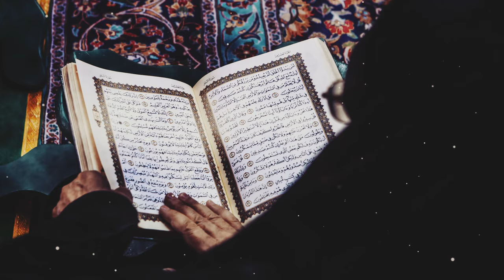المسير إلى الله - من أهمّ الأمور في شهر رمضان -آية الله العظمى السيد محمد الحسيني الشيرازي رحمه الله